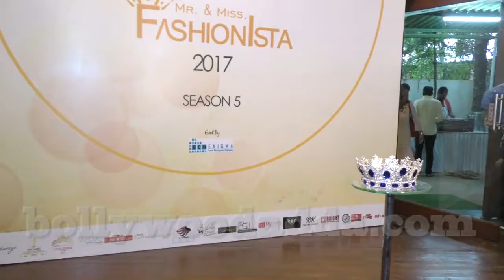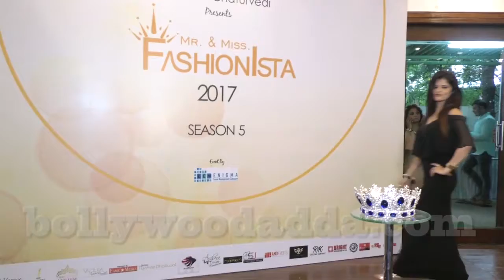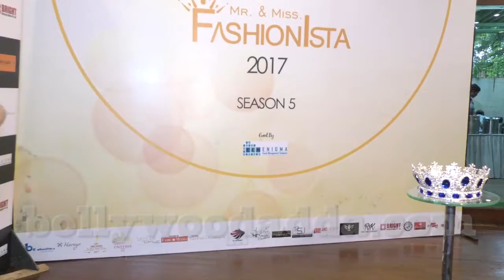Grand Launch 5th Season Fashion Show Contest Tital Fashionista 2017 4